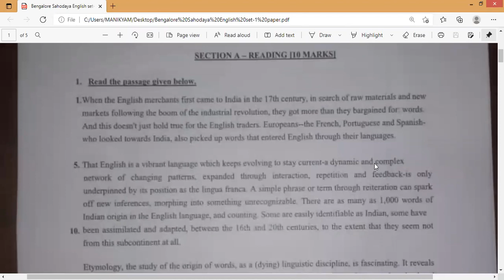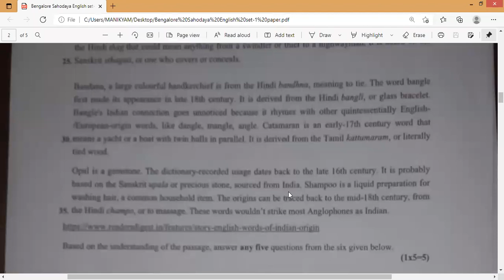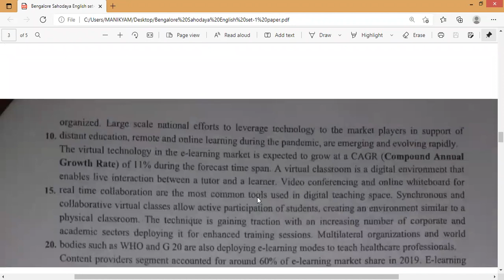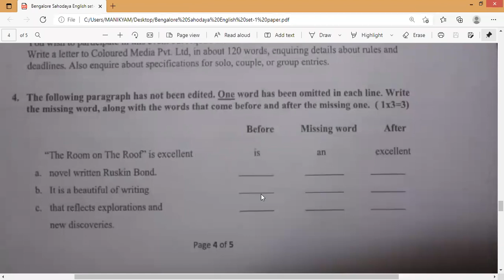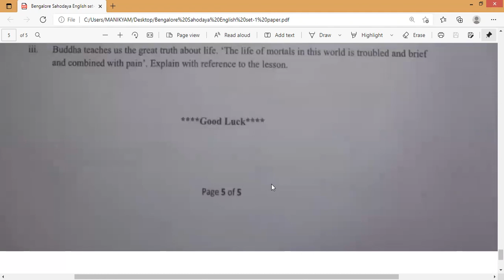Bangalore Sahodaya Term-2 English paper Set-1 Pre- Board Paper-2021-2022